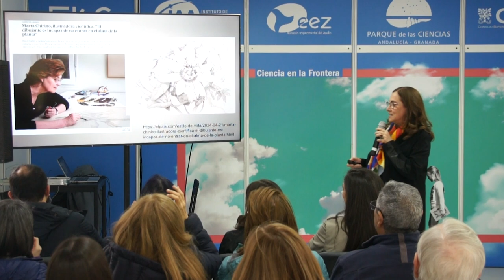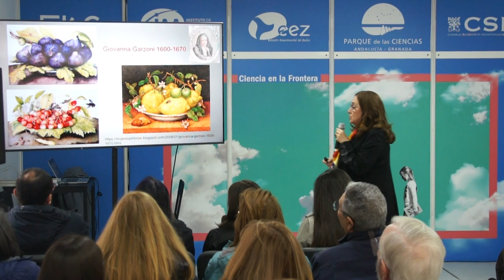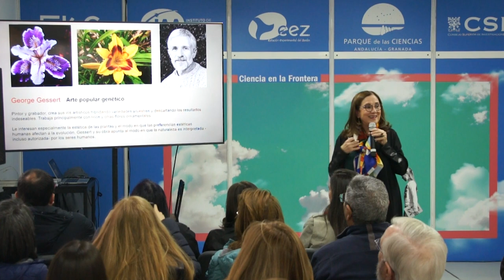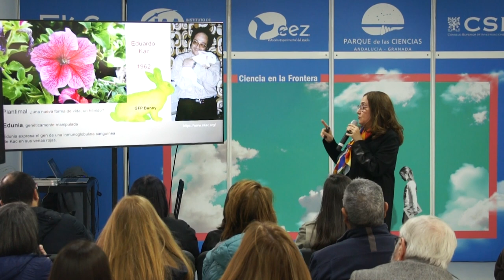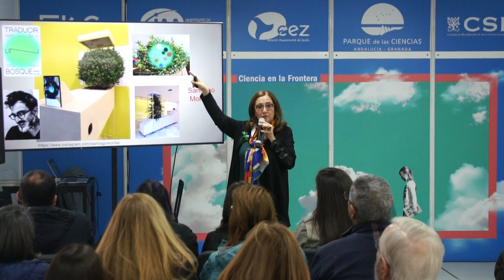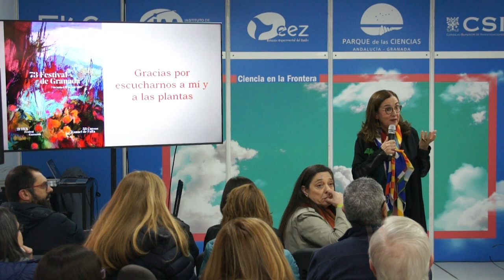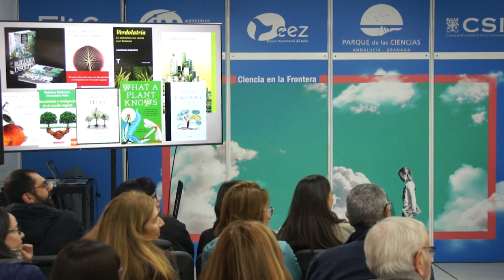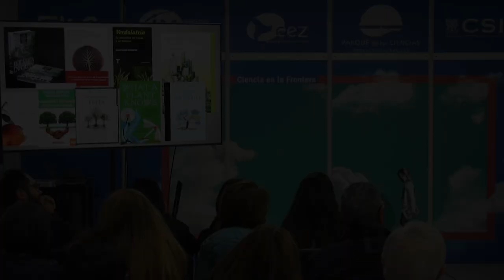FLG24 - “Plantas traspasando la frontera entre biología y arte” - Matilde Barón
“Plantas traspasando la frontera entre biología y arte”

Con Matilde Barón ((Estación Experimental del Zaidín, EEZ-CSIC))

En esta charla haremos un viaje desde la obra de las ilustradoras botánicas de los siglos pasados (en ocasiones, mujeres osadas y expedicionarias en tiempos y tierras difíciles) hasta los experimentos, delirios y excentricidades del bioarte botánico.

Conoceremos los intentos de “verdificar” la ciudad y el “bioarte con planta viva”, que pretende explorar la relación de los seres humanos con la naturaleza y la ciencia e invitar a una reflexión ética. En las décadas más recientes, el bioarte transgénico utiliza medios biotecnológicos, que incluye manipulación genética.

Terminaremos con los intentos de establecer una comunicación con el mundo vegetal, dándole sonido a los procesos fisiológicos de las plantas. Delicados dibujos vegetales, plantas ciborgs, plantas cantoras, jardines verticales, conciertos para plantas, sensores para “traducirlas”.

Científicos y artistas, desde la botánica al arte transgénico, están colaborando para darnos su visión del mundo vegetal, desde el método científico o desde la libertad del arte.